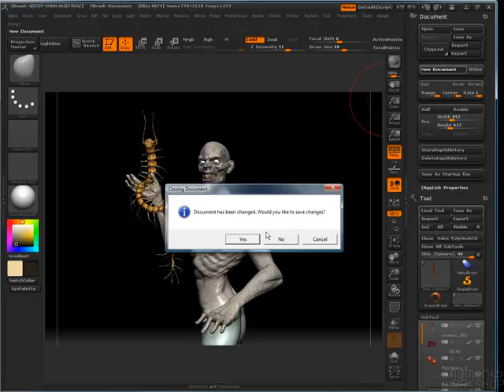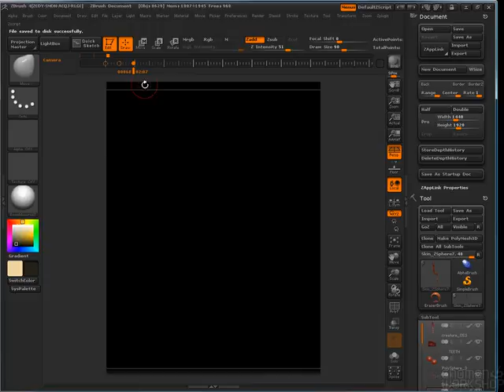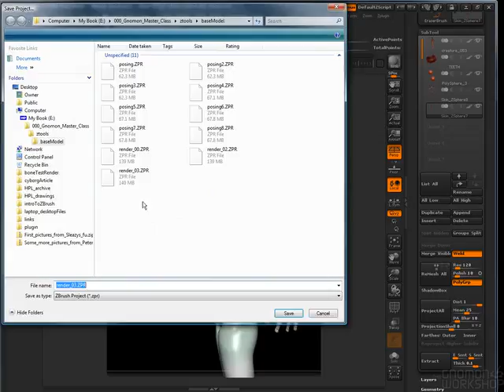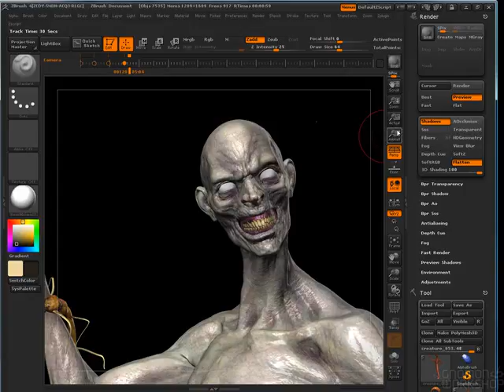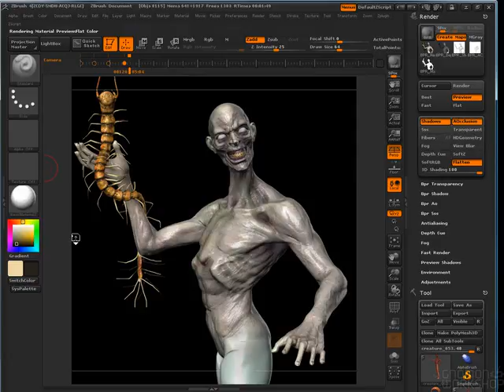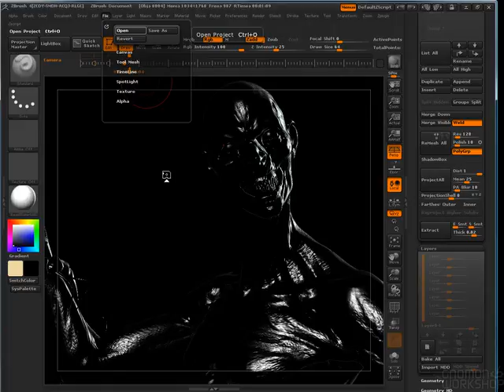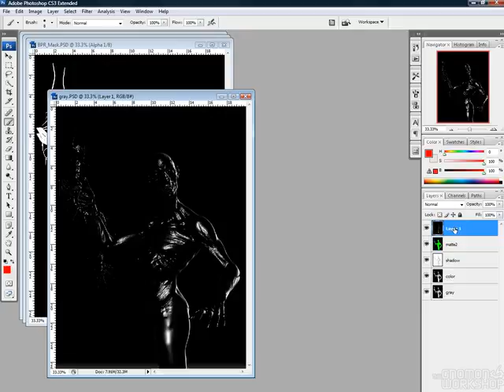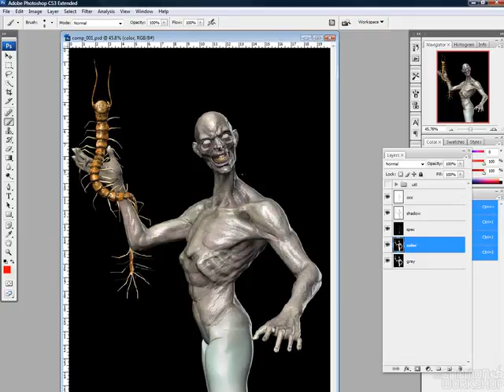Render Paint Setup